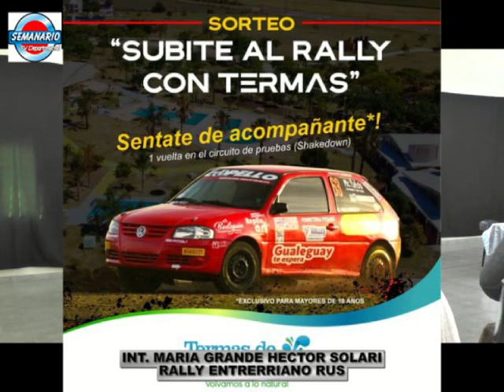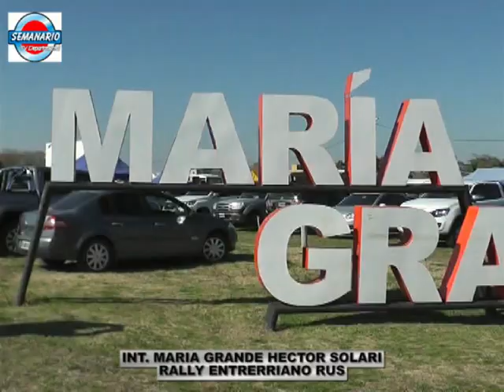MARIA GRANDE: INTENDENTE HECTOR SOLARI RALLY ENTRERRIANO - OBRAS Y GESTION